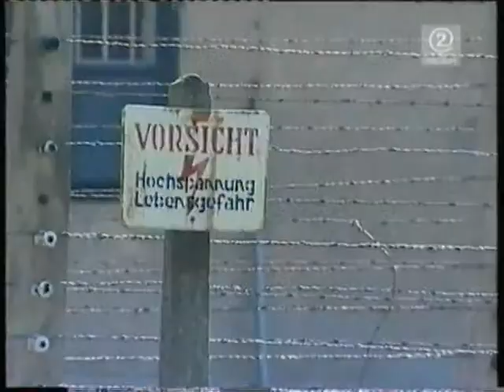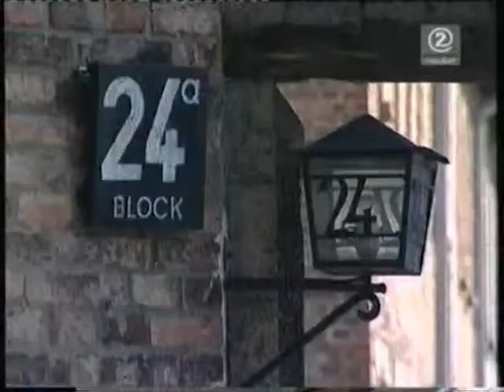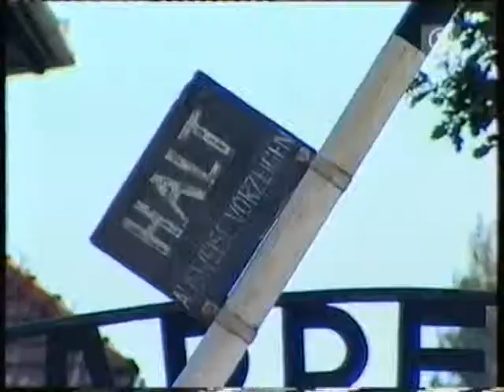Rafał Pankowski z NIGDY WIĘCEJ przeciwko wizycie w Polsce Davida Irvinga, 21.09.2010.